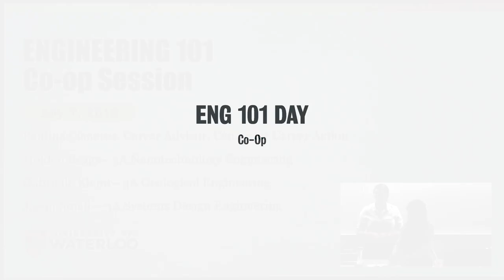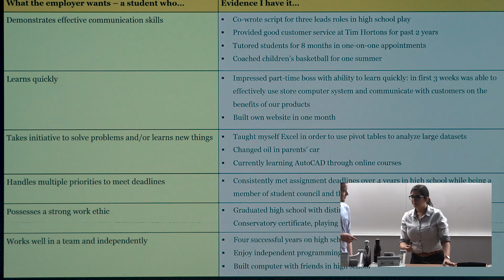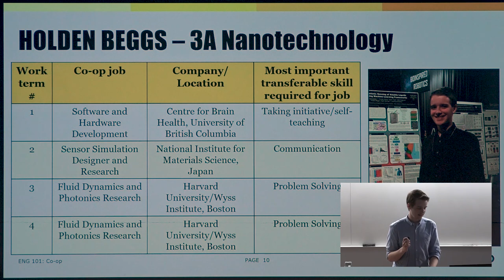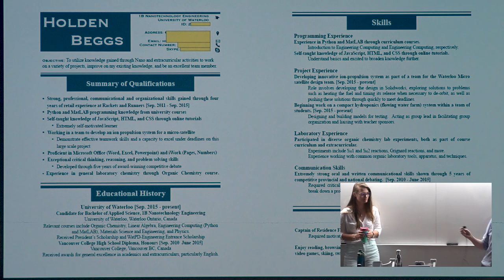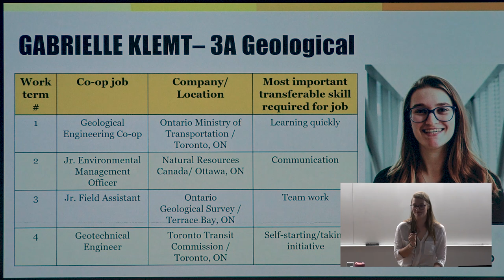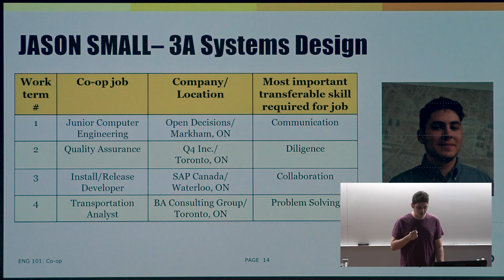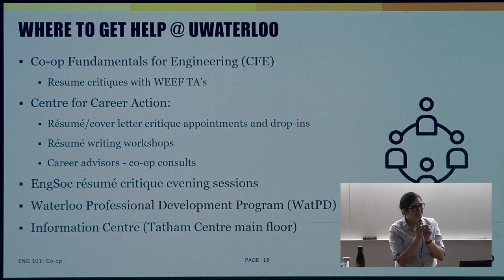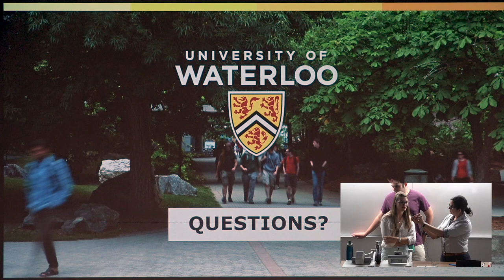Engineering 101 Day - Coop Session - July 7, 2018